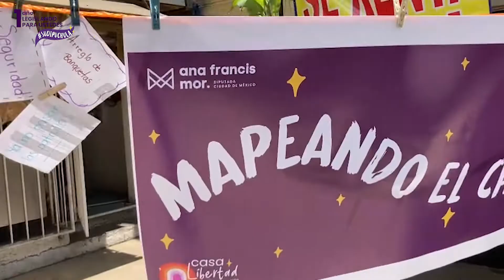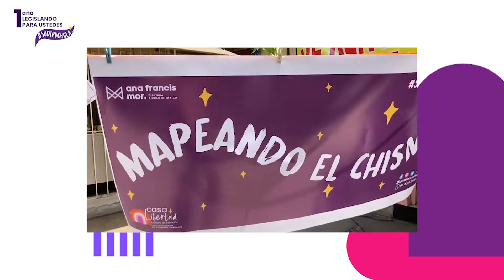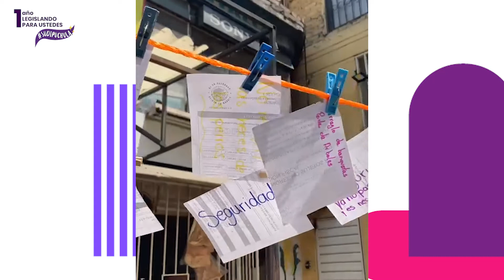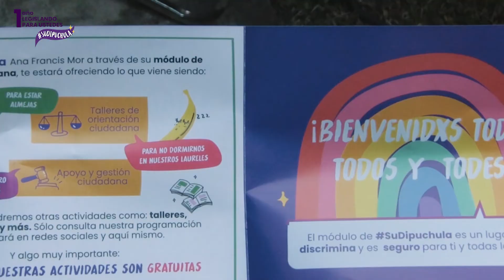UN AÑO LEGISLANDO PARA USTEDES. ✨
Ha sido una dicha y un honor legislar para ustedes durante este año, el trabajo no para en la construcción de una ciudadanía más justa, consciente y pacífica. ✨

Concluimos un primer año de trabajo intenso, de muchos aprendizajes y desafíos. Y continuaremos aportando para la ciudadanía y para Coyoacán.